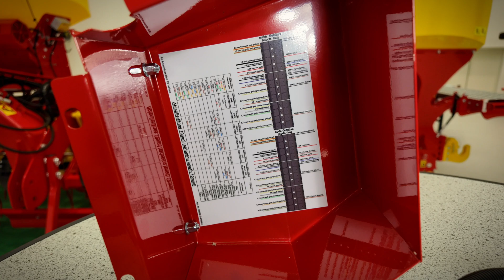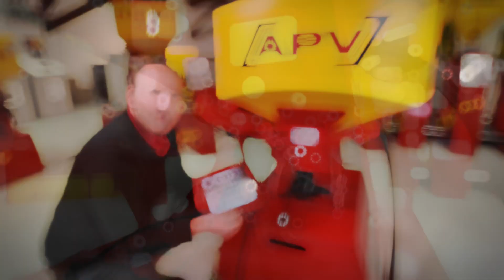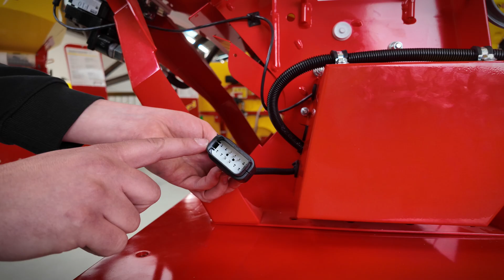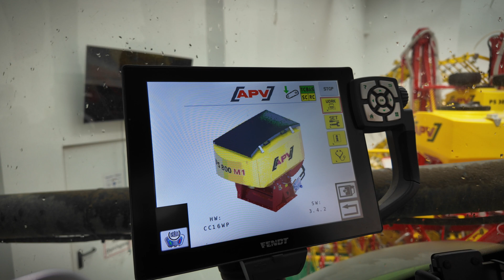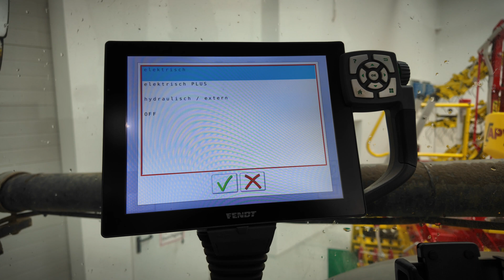APV Videoanleitung: Isobus Aufrüstset bei Pneum. Sägerät mit hydraulischem Gebläse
In dieser Schritt für Schritt-Videoanleitung zeigt euch Andreas vom APV Kundendienst, wie ihr euer aktuelles Pneumatisches Sägerät (PS) mit hydraulischem Gebläse auf die neueste ISOBUS Steuerung aufrüstet. Das ist die aktuell kostengünstigste Variante für bestehende Sägeräte, auf den ISOBUS-Standard aufzurüsten.

Kapitel:
00:00 Intro
00:21 ISOBUS Aufrüstset Paketinhalt
00:44 Demontage (Gehäuse, Motor, Kabel)
02:23 Montage (Steuereinheit, Motor, Verkabelung)

Vorteile bei der Verwendung des internen ISOBUS-Terminals am Traktor im Vergleich zu externen Steuermodulen:
- Schaffe mehr Raum in Ihrer Kabine
- Bediene mehrere Geräte mit einem Terminal
- Ausbringung mittels Applikationskarten
- Saatgutbibliothek: Speichern Sie gängiges Saatgut für eine schnelle Anwendung per Knopfdruck
- intuitive Bedienoberfläche auf Ihrem Terminal
- Höhere Leistung beim elektrischen Gebläse
- AEF-Zertifizierung